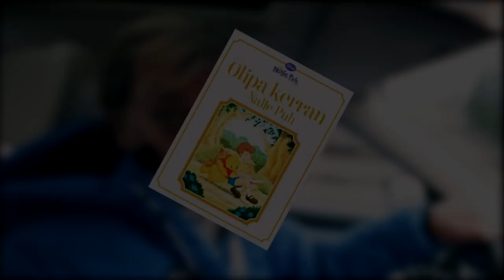Nallepuhgang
Taistellaan nalle puhin puolesta
Olen 16v heliumääni joka tekee huonoja videoita
Google: google.fi
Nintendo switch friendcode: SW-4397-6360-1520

Specsit:
8 gigaa ramia

moi